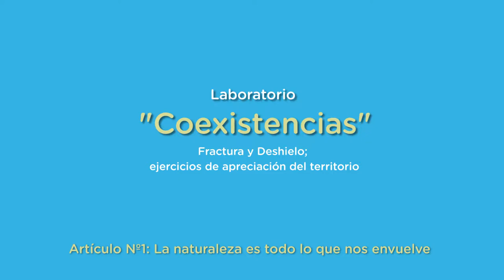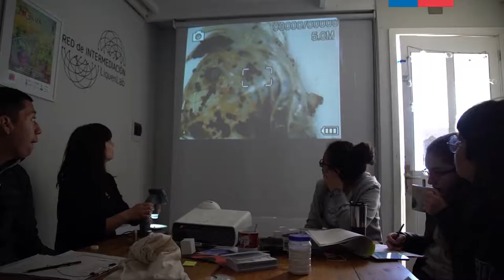Laboratorio "Coexistencias" Lumen-Cecrea